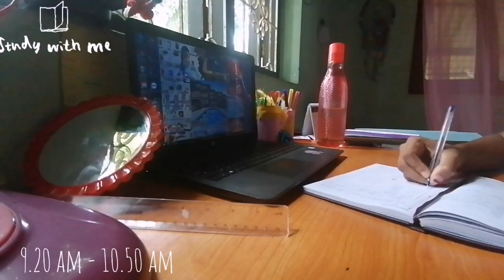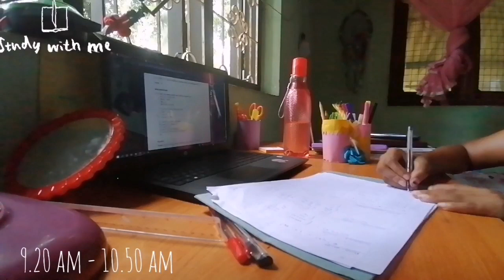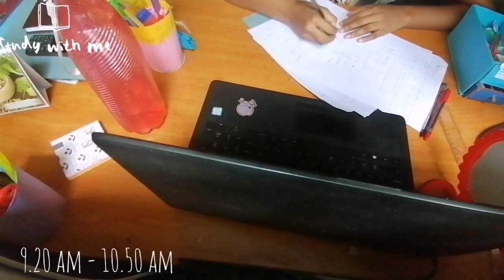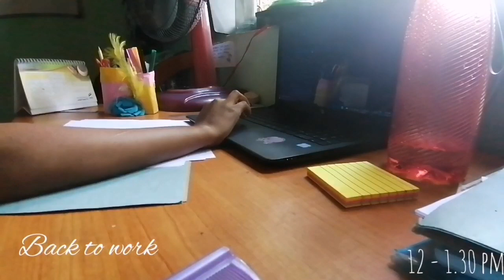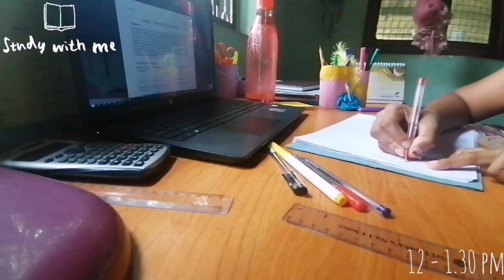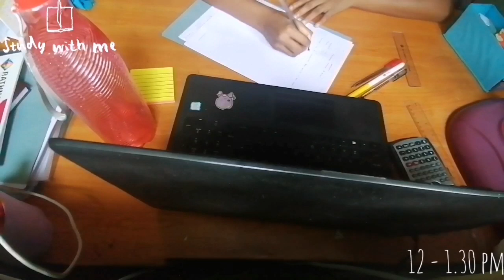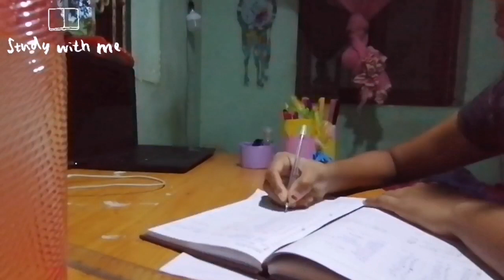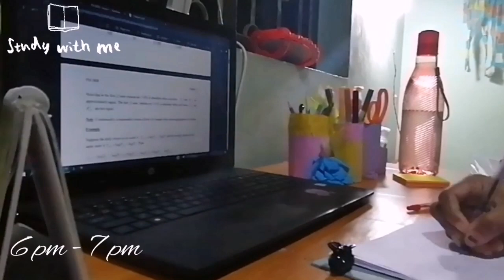Study vlog Series - Day 12 | Study with me | A productive Day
Study vlog series - day 12

And also you can watch my RoomArtz DIY craft videos through my channel.

There are two playlists on my channel .
Choose the one that you need to watch, & enjoy..

This video is about my study routine as a university student. I show you how I study near the exam days. Hope you enjoy and learn a couple of tricks along the video.

camera : Mobile phone
video editor : InShot
youtube thumbnail : InShot

All done by myself.

I hope nothing but a little appreciation of my creations.